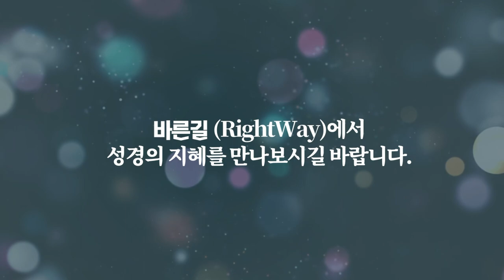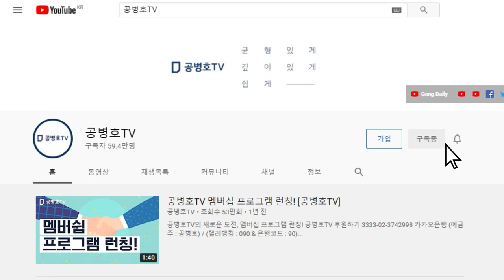왜, 생활이 팍팍해질까 / 젊은 세대들, 한번 더 생각해 봐야 / 말이 아니라 중심을 봐야 [공병호TV]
Bitcoin : 3MTW849AkP2ftLeSK2teZHMmzLu7Z83s9U